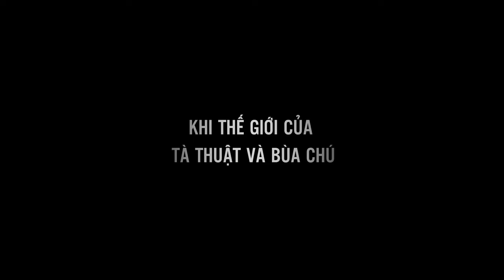Luyện Ngải: Cô Hồn Dã Quỷ trailer - Lịch chiếu, Mua vé, Review phim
Luyện Ngải: Cô Hồn Dã Quỷ hé lộ những nguyên tắc bất di bất dịch của thầy trừ tà để tránh bị ngải quật và tà chú luyện bùa gây chấn động cõi âm ti.